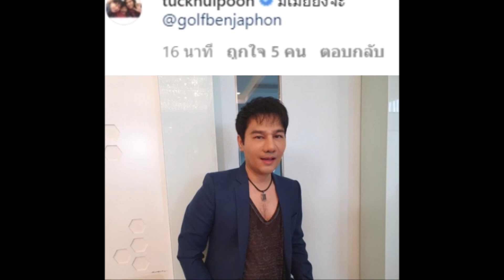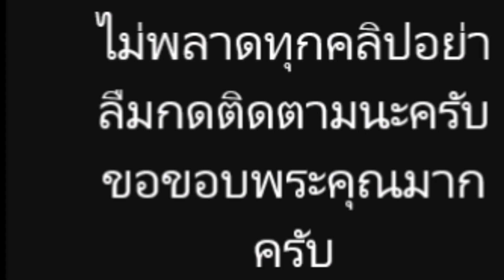ตั๊ก ศิริพร" ทักแรงไม่ไว้หน้า!! หลังเห็นหน้าใหม่ของ "กอล์ฟ เบญจพล"